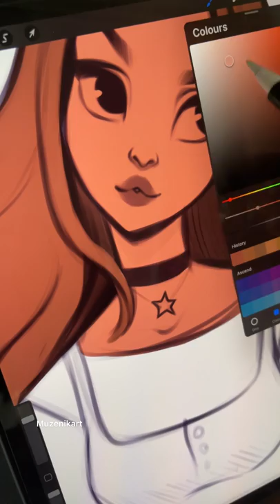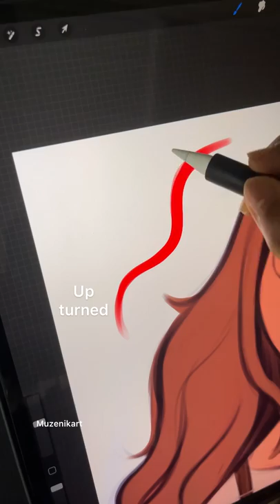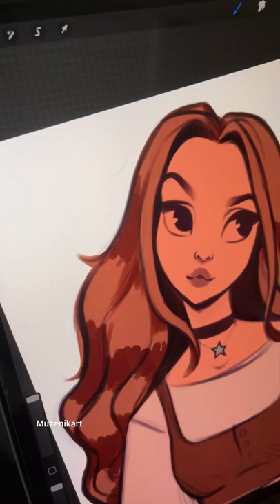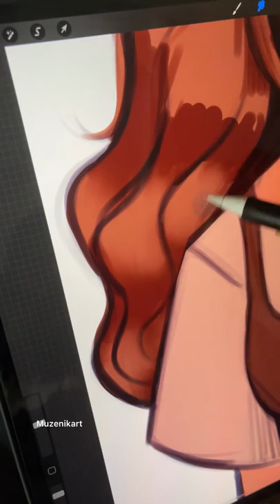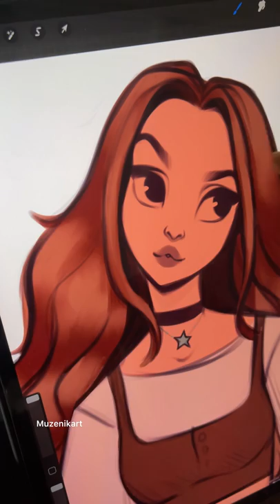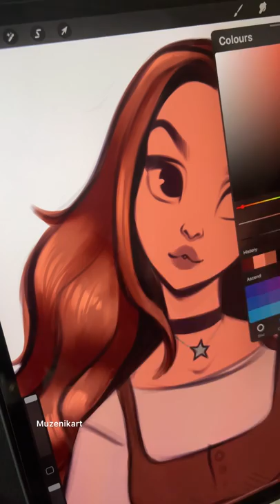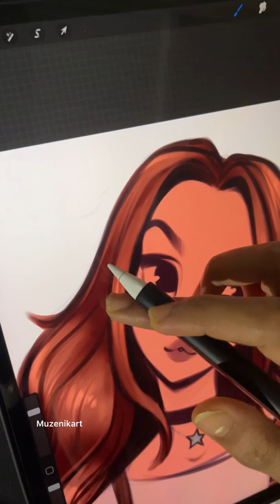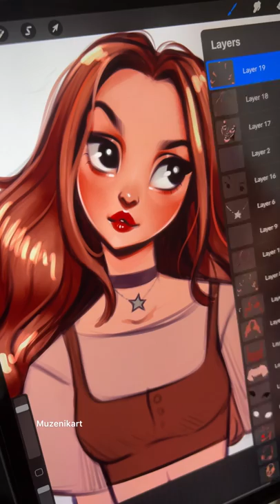Painting Hair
Process video of painting Hair in Procreate.